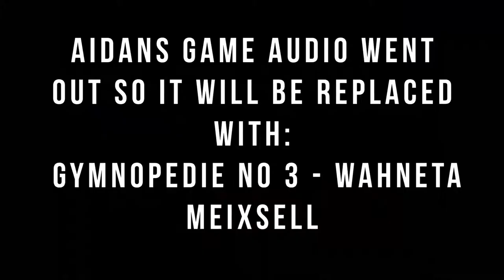Outlast Ep 1 - Scary times with Valentina | OSTY Games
Val and Aidan work their way through the psychological horror game Outlast. Played on XBOX One.